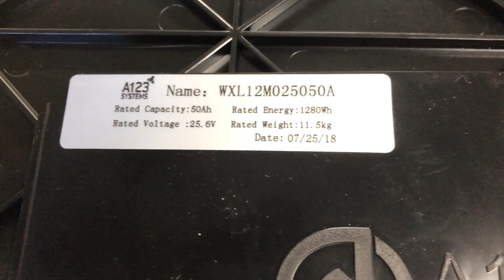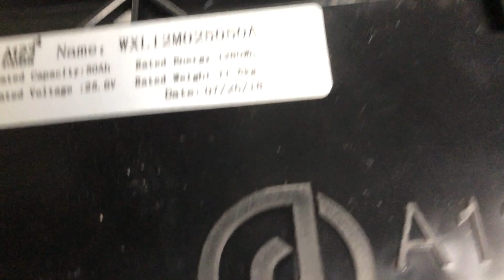Démontage d'une Batterie Enphase AC 1.5 (1.2KWh) - Explication du concept aussi des Encharge 3T/10T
Démontage et présentation des composants en place dans une batterie Enphase AC1.5.
Le concept est similaire pour les novuelles versions de Batterie (Encharge 3T et 10T).